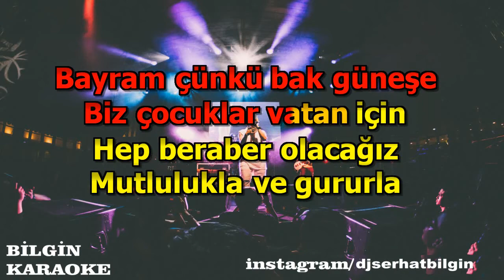Pırıl - Cumhuriyet Bayramımız Kutlu Olsun (Karaoke) Orjinal Stüdyo